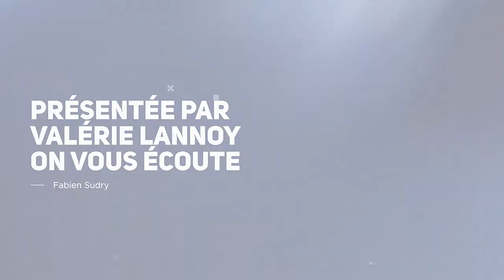On Vous Écoute : FABIEN SUDRY PREFET DU PAS DE CALAIS